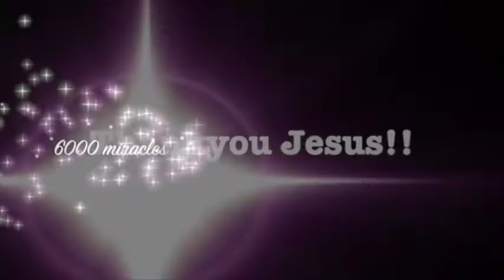Painful feet plantar fasciitis healed during prayer - John Mellor Healing Ministry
Painful feet plantar fasciitis healed during prayer - John Mellor Healing Ministry. John Mellor, an International Australian Healing Evangelist. John Mellor has a gift of healing and miracles with a ministry of praying for the sick in Jesus' name. John Mellor sees many miracles and healings of every type of physical illness, emotional disorder and mental illness. John Mellor sees hundreds more testimonies at our YouTube Channel, John Mellor Ministries. If you would like to find out where John Mellor is ministering, see his itinerary